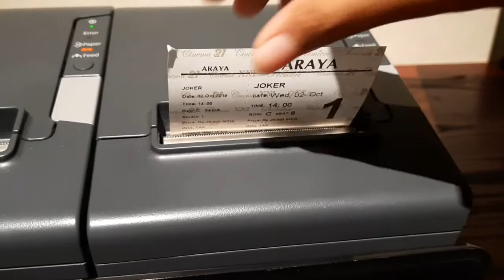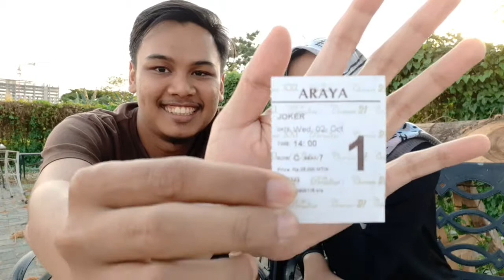USAI NONTON: Joker - Bruce Wayne & Joker Ternyata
Joker: Asal mula terjadinya Joker sang supervillain DC